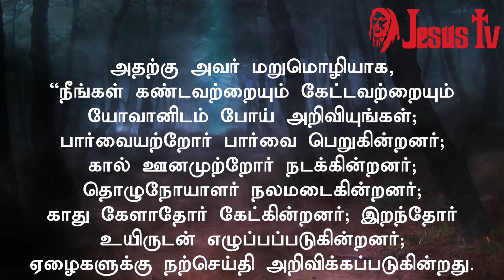15.12.2021 இன்றைய இறைவார்த்தை | Indraya Iraivarthai | Today Bible Verse in Tamil | இன்றைய வசனம்